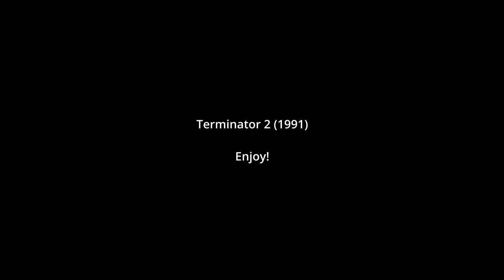Terminator 2 (1991) - FIRST TIME WATCHING - Movie Reaction (Theatrical Cut)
Hey everyone! Please enjoy as I watch Terminator 2 (Theatrical Cut) for the first time!